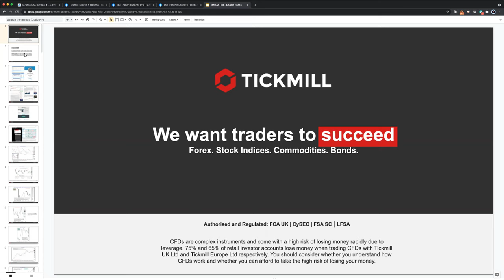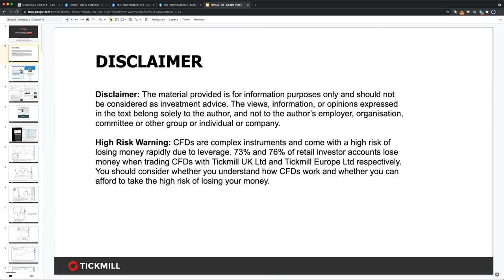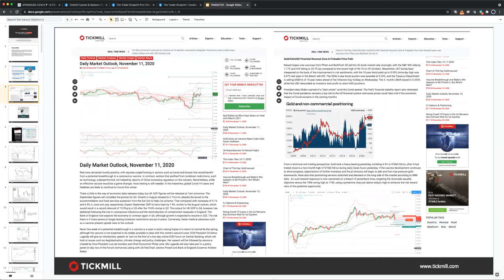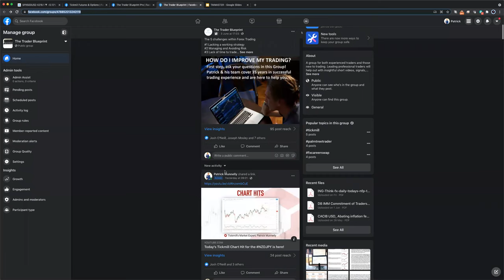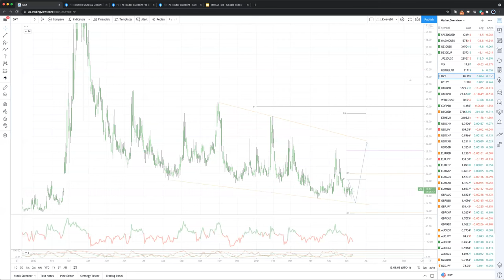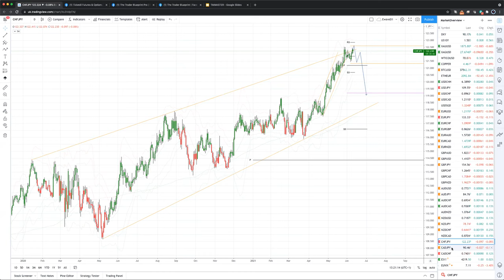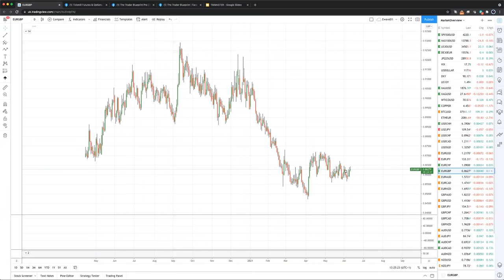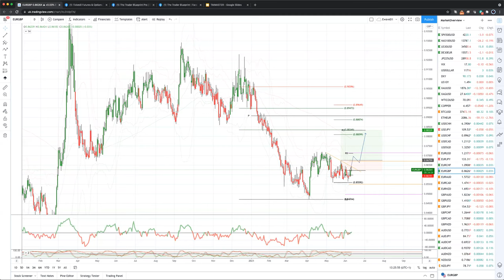Weekly Live Market & Trade Analysis (11.06.21)